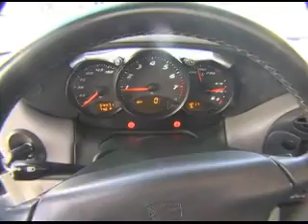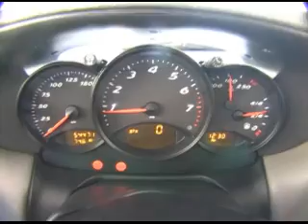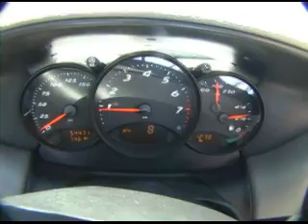1997 Porsche Boxter 54k Miles by VivaLasVegasAutos.com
Walk Around - Only 54k Original Miles